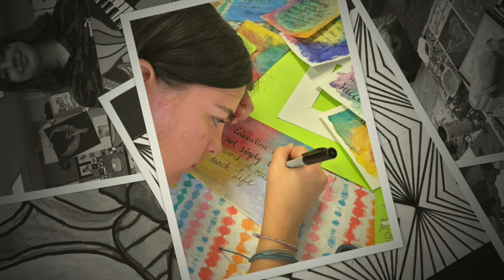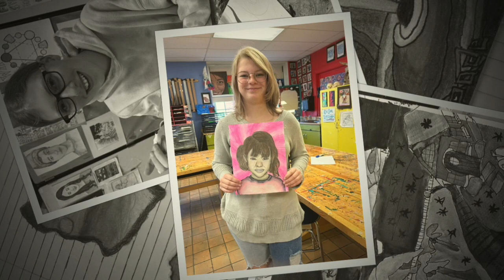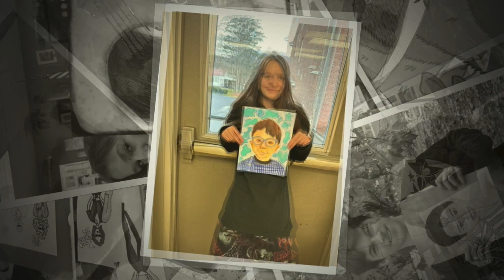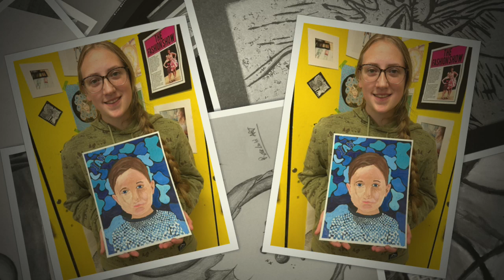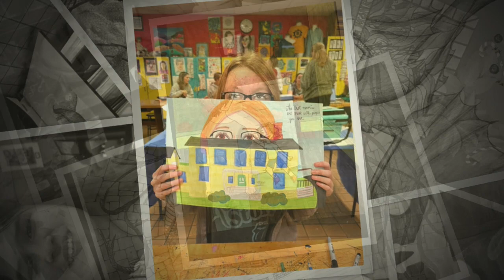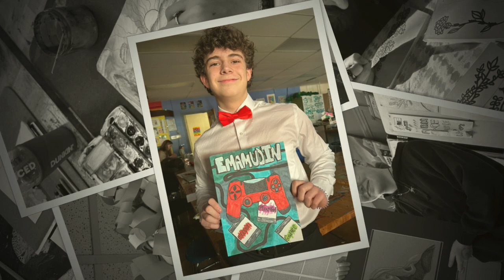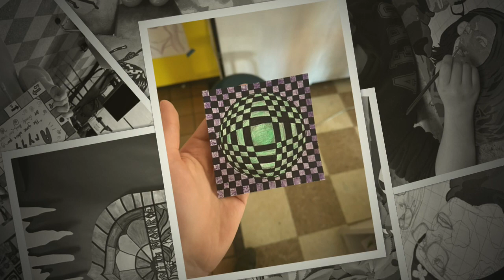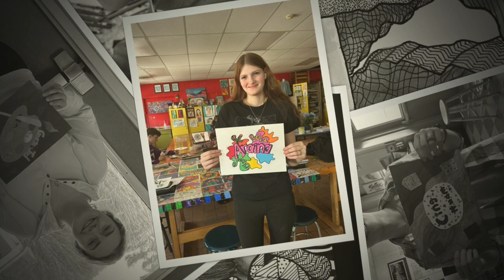Art With Monroe 23 24